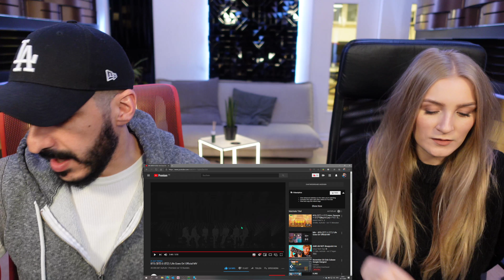Producer REACTS to BTS (방탄소년단) 'Life Goes On' Official MV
Welcome to PRODUCER VS. CONSUMER: How is music actually perceived by normal music consumers versus professional music producers? I, as a producer, invite enthusiastic music listeners to my studio and together we analyze different songs. In direct exchange we reveal and answer questions regarding the music production process, production tricks and so on. Also, if you have any questions, wishes or suggestions make sure to leave them in the comments section below!
Thanks,
Rahim

🎧 My headphones:
► *Samsung Galaxy Buds (2019)
► *beyerdynamic DT 770 PRO 250 Ohm for studio use (perfect for mixing in the studio)
► *beyerdynamic DT 770 PRO 80 Ohm for professional recording and monitoring
► *beyerdynamic DT 770 PRO 32 Ohm for professional sound in the studio and on mobile devices such as tablets and smartphones

*Amazon Music UNLIMITED - 90 Days free streaming:

They serve as a guide and refer to products selected by me. If these links are used, a commission can be distributed to me in the case of a purchase decision. It won’t be more expensive! :)